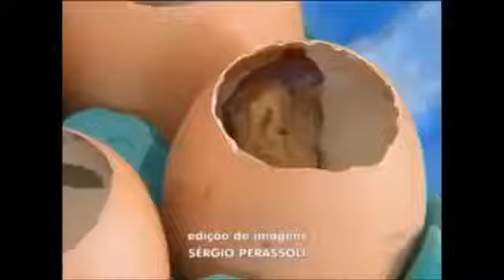A Dieta Mais Extraordinária & Incrível de Todas, Ela Faz Você Perder de 5 á 10kg Em Apenas 14 Dias